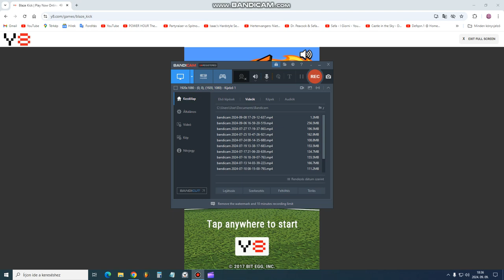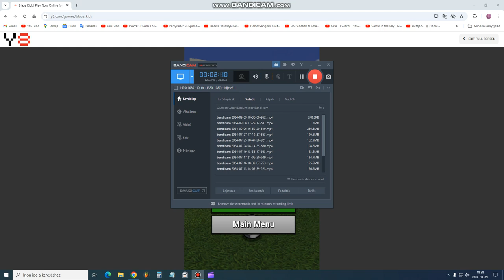Let's Go Gambling! (OMG!!!) Original Cover